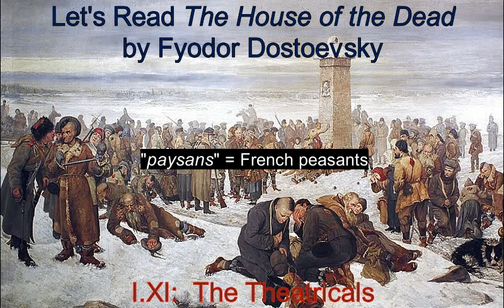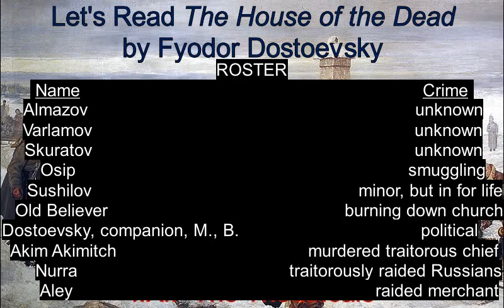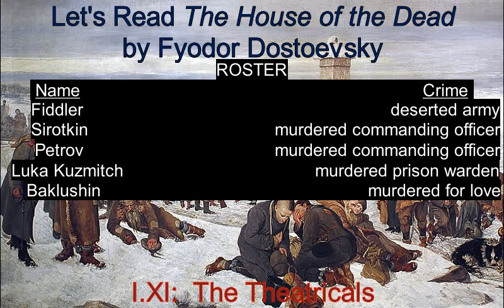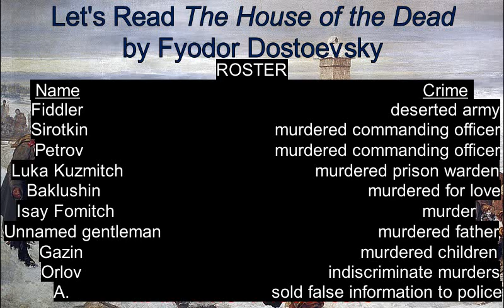Chapter I.XI | Dostoevsky's House of the Dead #13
This is an audio presentation of Dostoevsky's book The House of the Dead, using the Youtube playlist function for ease of navigation, and with occasional clarifying commentary from the reader.

This video has brief comments at 57:41, and then a roster of convicts and their purported crimes at 59:13.

Background image:  "Farewell to Europe" by Aleksander Sochaczewski